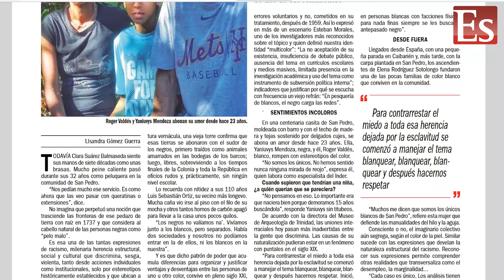VisionEs: ¿Cuántas leyendas se cuentan en San Pedro, Trinidad?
¿Por qué el poblado tiene el nombre de uno de los primeros discípulos de Jesús? ¿Qué se hace durante las famosas festividades de San Pedro? ¿Todavía se construyen casas de embarro en este sitio? Las respuestas a estas interrogantes y fascinantes personajes populares los encontrarás en este video.